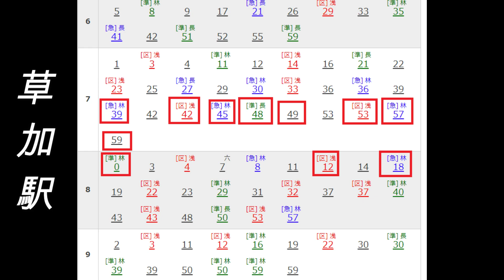【通勤ラッシュ】東武スカイツリーライン草加駅の朝ラッシュ！上下線ともに大混雑する駅！西新井駅も少しあり。【埼玉県草加市】2022年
東武スカイツリーラインの草加駅の通勤ラッシュを撮影してきました。
上り線はもちろん混雑していましたが、下り線も予想以上に乗車が多かったです。

■関連動画
①通勤ラッシュシリーズ